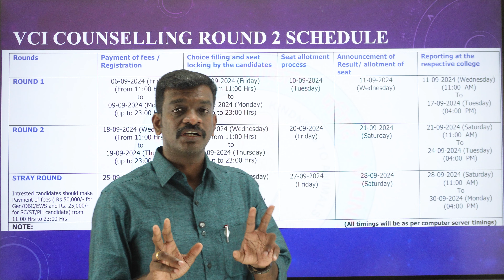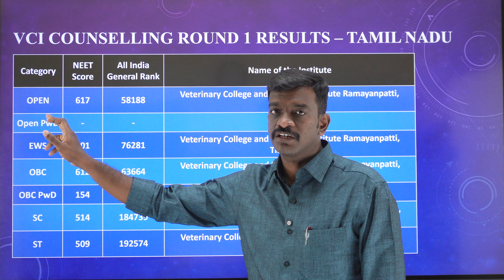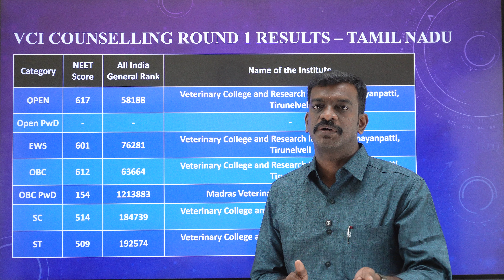VCI Round 2 Registration Started - Veterinary Counselling Round 2 - Expected Cutt Off Marks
Choice Filling Extended - Result is on 25th - Tamil Nadu Medical VCI Round 2 Registration Started - Veterinary Counselling Round 2 - Expected Cutt Off Marks - Counselling Round 2 - Latest Update - TN Round 2 Extended - Latest Updates in Medical Counselling Process 2024 - Latest Update from TN Medical Selection - How to do Choice Filling for Tamil Nadu Round 2 Medical Counselling - Upgradation Choice Filling Tips - Alternate Options for Low NEET Score - Latest Update from MCC - Mizpah Career Academy - 1101 MBBS and 919 BDS Seats Vacant - Tamil Nadu Medical Counselling Round 2 Registration Demo - Round 2 Tamil Nadu Medical Counselling Schedule - Who can Participate in Round 2 - Latest Updates - AIQ Round 2 Registration Started - Choice Filling and Seat Matrix Not Released - Registration Demo
Round 1 Results Released - Tamil Nadu Medical Counselling - Category Wise Closing Marks - Mizpah Academy - Live Doubt Clearing Session - Tamil Nadu Medical Counselling Notification - Documents Required for Medical Counselling 2024 - Medical Counselling Process Explained - Counseling Starts In July Last Week - Medical Counseling Starts In July Last Week - Counseling Tentative Dates - Official Update

கற்பித்து கல் !
மகிழ்வித்து மகிழ் !!